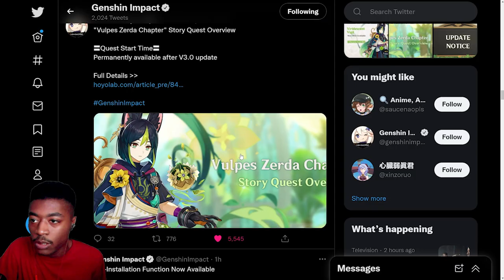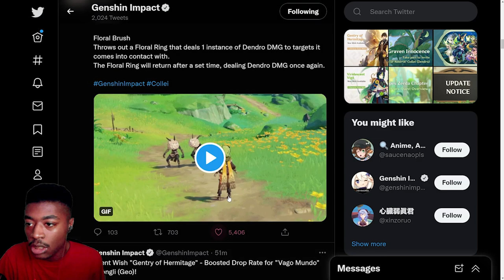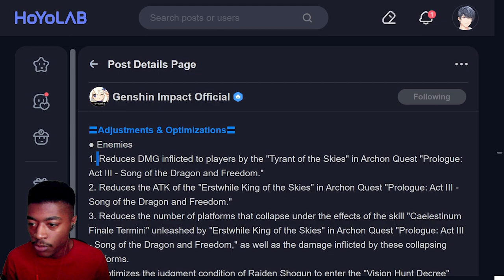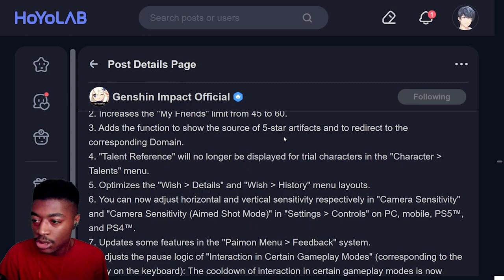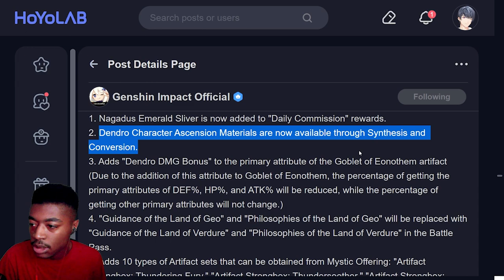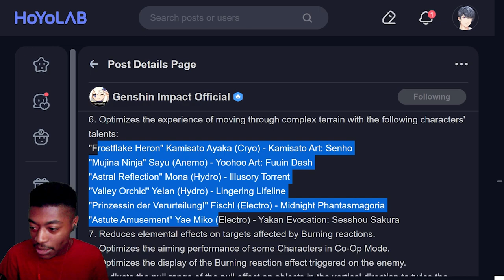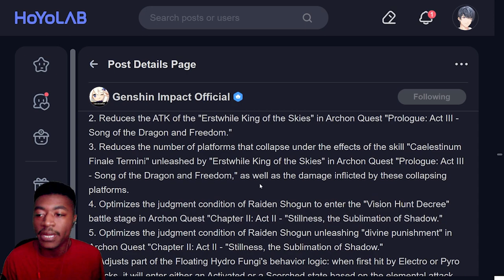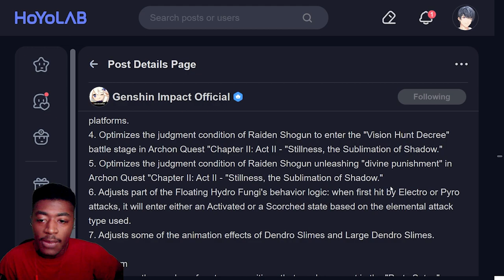3.0 Sumeru Patch Notes Review and Analysis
Intro 0:00
New Events and Banners 00:24
Patch Notes 5:08

Zhongli and Kokomi come home!